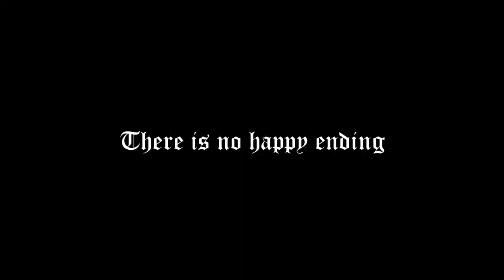Cocaine Squirrel - FULL MOVIE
Produced by Team Dactyls, a partner of Adventure Club Inc.
Originally released March 2023

Starring:
Cocaine Squirrel - Israel P (Sinkhole)
Hope - Kat Chmielarski (Ceiling)
Hope's friend - Taylor G (IO)
Partygoers - Lauren Muszynsky (TAWP), Quinn Landl (Jekyll), and Lawrence Lindenbaum (Xero)

Producing - Trishaant Sarin (aka Shinu (cyx))
Editing - Ethan Lenning (MccHoney)